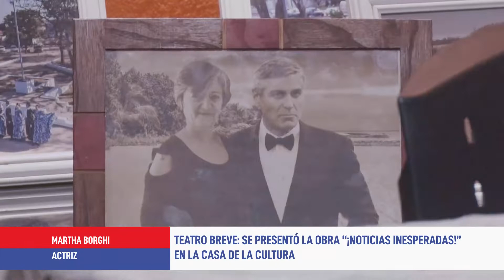Obras del ciclo de Teatro Breve: "Igualita a mí" y "¡Noticias inesperadas!"